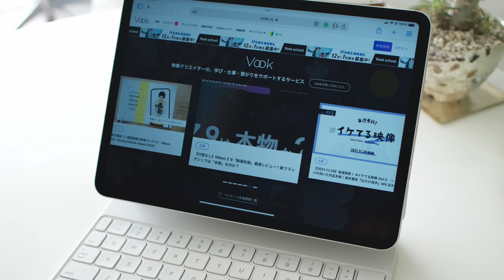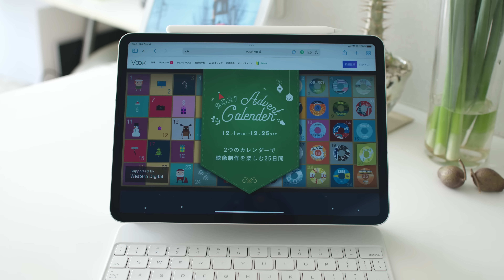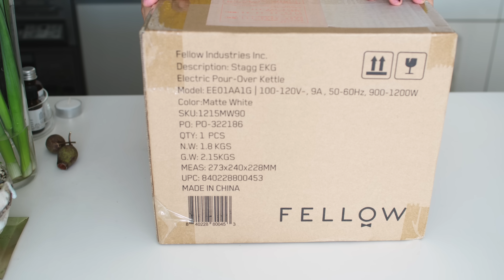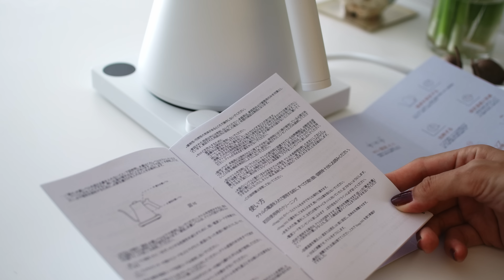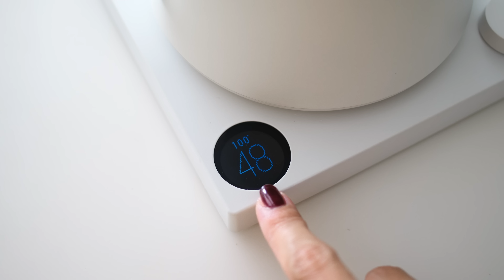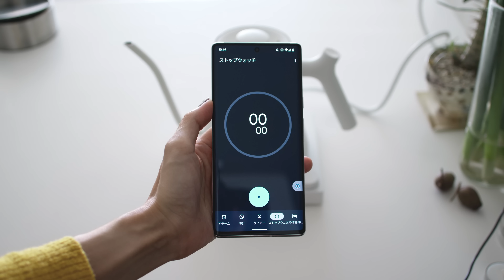FELLOWのコーヒードリップ用のケトル「Stagg EKG」が最高♡ 早く買っておけば良かった【Weekend Vlog #071】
撮影から少し期間が空いてしまったのですが、12月1週目の週末のVlogです！ブラックフライデーセールで購入したFELLOWのコーヒードリップ用のケトル「Stagg EKG」が届いたので開封して早速使ってみました。

※HOLD時間を「60秒」とご説明してしまいましたが、「60分」の間違いです💦

▷Vookさんに寄稿させていただいた記事はこちら
- モチベーションを上げる、“好き”を詰め込んだデスク環境

- SanDisk Extreme PRO SDカード 128GB SDXC Class10 UHS-II V90 読取最大300MB/s

※声が聞きにくい場合は、字幕をONにしてみてください☺

▷撮影に使った機材
カメラ（動画①）: Blackmagic Design BMPCC6K Pro
レンズ（動画①）：Canon EF 28mm F2.8 IS USM
編集: DaVinci Resolve 17 on Self-built PC

▷Special Thanks
機材サポート(BMPCC6K Pro)： Blackmagic Design